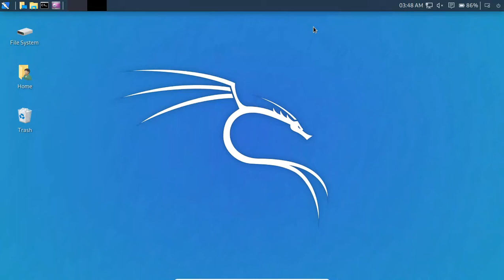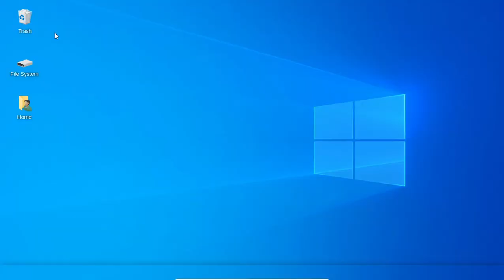Make kali linux look like windows 10 (Kali Undercover)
A short tutorial to activate kali undercover mode and deactivate it.
It make kali Linux look like windows

Music used is Lioness by DayFox